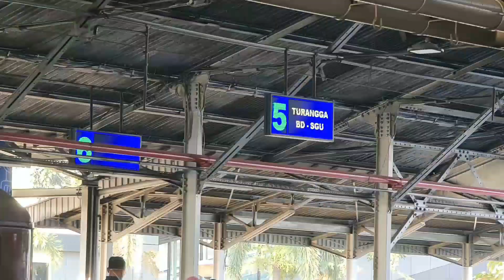Pembebasan Lahan Di Samping jalur 1 Stasiun Garut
assalamualaikum sahabat semua nya kali ini saya akan menginformasikan seputar jalur cibatu garut di area mandalagiri telah terjadi pembebasan lahan di samping jalur 1 stasiun garut wah penasaran nih untuk apa ya ??

simak tayangan ini sampai selesai